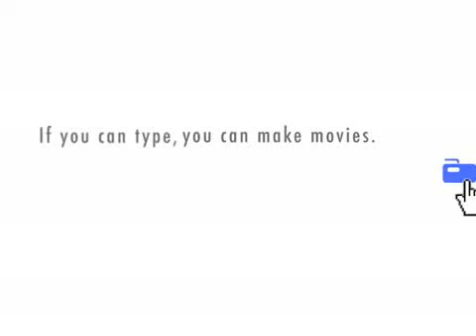Reasons for Doubting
Response to Veritas48

Why I doubt God's existence:

1 - I doubt Gods existence because our entire knowledge about God, about his attributes, and his commands comes from unverifiable revelation

-If God inspired people and granted them revelation why does he no longer grant revelations today? Why do I have to base my eternal destiny on other peoples words and traditions while I have no access to them?

2  I doubt Gods existence because God if god existed he would be fair in his manifestations.

-If god was fair, he would not be a bystander in the face of unnecessary human misery but would prevent or at least stop such suffering

3 - I doubt God exists seeing how the revelation put forward by theists regarding his manifestation in our world is incredulous to the modern mind in light of our experience and knowledge

-If god existed he would manifest himself rationally and would help humanity by meeting its needs instead of leaving them to their own ignorance on important matters only to intervene in bizarre situations.

4 - I doubt Gods existence because he has not made his existence certain, as well as not providing mankind with incontrovertible means to test him

-If a reasonable person wanted to test God to discover his will there should be a testable method by which this could be done without appealing to human interpretation. In conclusion, For me to believe God exists, I need to be certain that God exists. Only then can I have the true freedom to choose whether I desire to worship him or not.